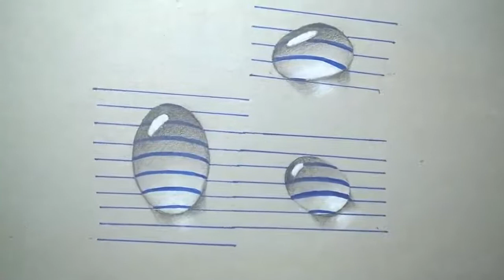Vẽ Giọt Nước 3D Y Như Thật - Nghệ Thuật 3D Đỉnh Cao - Vẽ Tranh 3D Đẳng Cấp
TOP VIDEO Hay Nhất :

1.Đỉnh Cao Của Nghệ Thuật Vẽ Tranh 3D Quá Đẳng Cấp - Những họa sĩ 3D quá tuyệt vời :

2.Đỉnh Cao Của Nghệ Thuật Vẽ Tranh 3D Quá Đẳng Cấp | Drawing 3D, Art 3D | 3D Trick Art

3.Vẽ Tranh 3D Mercedes benz - Đỉnh Cao Của Nghệ Thuật || Drawing 3D, Art 3D | 3D Trick Art

4.Cách Vẽ Con Chó Đơn Giản Từng Bước Một || How to Draw a Dog - Ki Ti